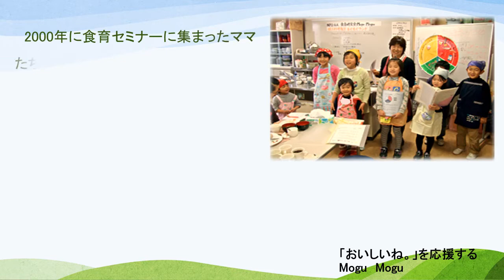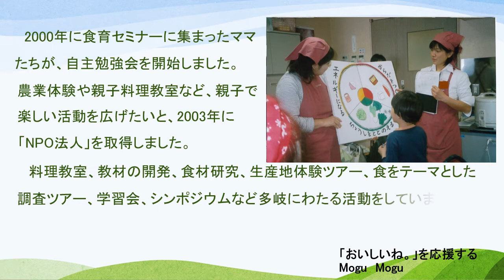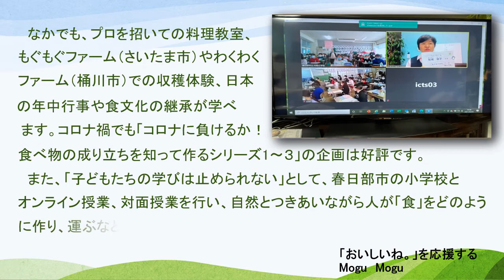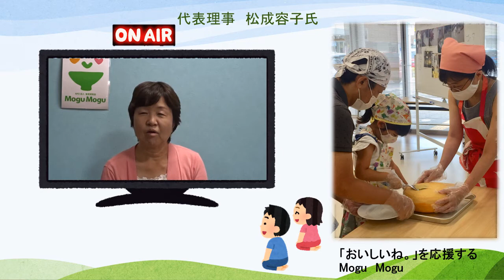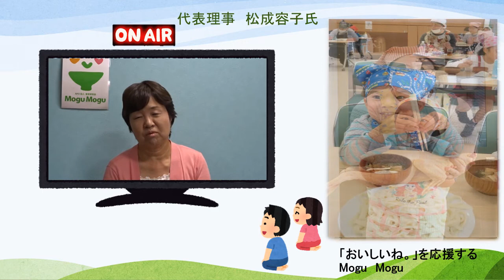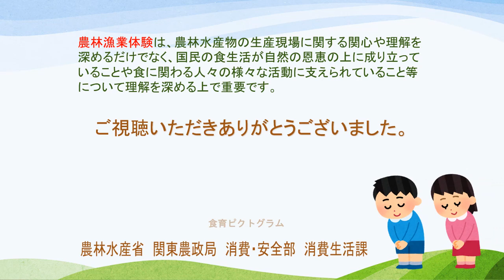Mogu Mogu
農林漁業体験は、農林水産物の生産現場に関する関心や理解を深めるだけでなく、国民の食生活が自然の恩恵の上に成り立っていることや食に関わる人々の様々な活動に支えられていること等について理解を深める上で重要です。
このため、農業漁業体験受け入れ施設を動画にて紹介いたします。